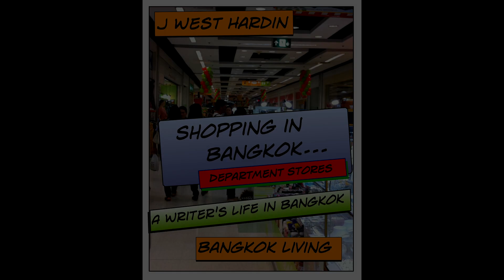Bangkok Shopping Malls and Food Courts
Explore some of Bangkok's local shopping malls, department stores and big chain stores like Tops and Big C. Discover the delicious local food in the food courts and learn how to use the food court's coupon desk.